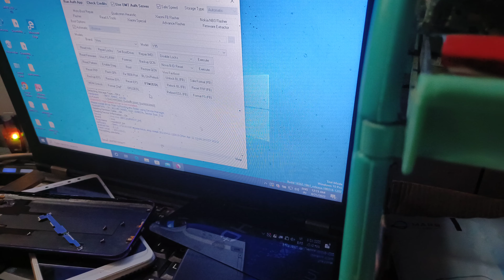how to unlock Vivo1807 y93 y95 pattern pin password lock remove it helper edil point